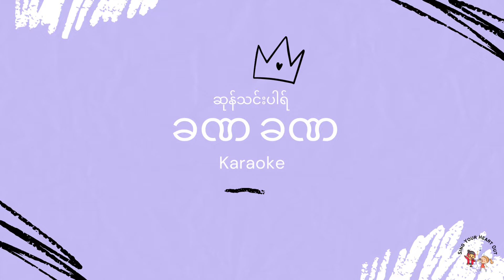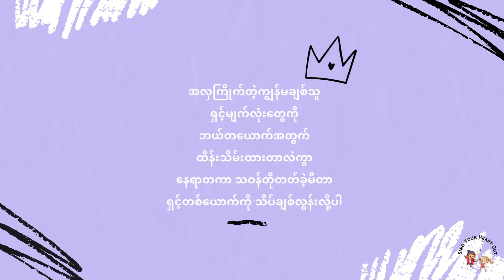ဆုန်သင်းပါရ် I ခဏ ခဏ I Sone Thin Par Karaoke I Ka Na Ka Na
Credits to the original song
ခဏ ခဏ
Singers; ဆုန်သင်းပါရ်